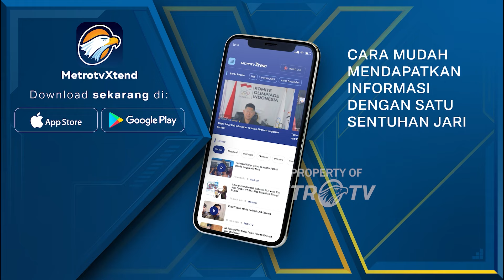Presiden Cari Solusi Rumah Prajurit TNI [Newsline]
Metro TV,
Sementara Itu, Usai Pembekalan Di Akmil Magelang, Menteri Perumahan Dan Kawasan Permukiman, Maruarar Sirait, Mengaku Mendapat Arahan Dari Presiden Prabowo Subianto Untuk Menyelesaikan Masalah Perumahan Prajurit Tni.  Ara Pun Berjanji Kepada Kepala Staf Angkatan Darat, Jenderal Maruli Simanjuntak, Untuk Mencarikan Solusi Bersama.